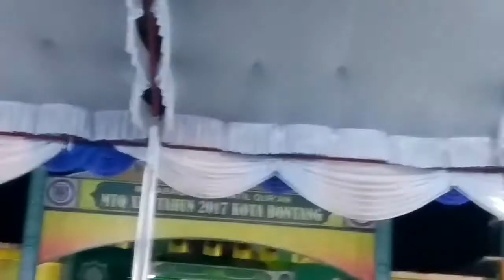Annisa nur lestari tilawah golongan remaja